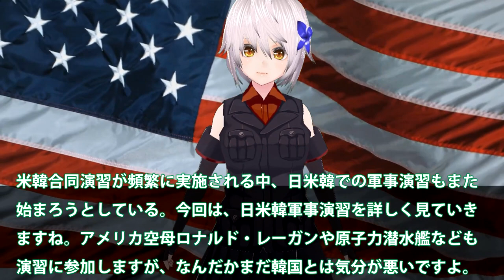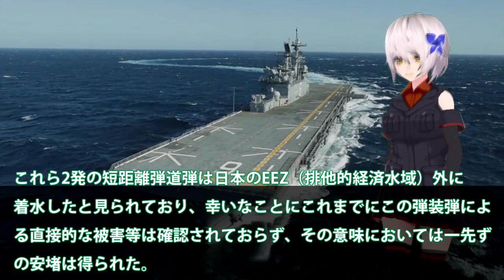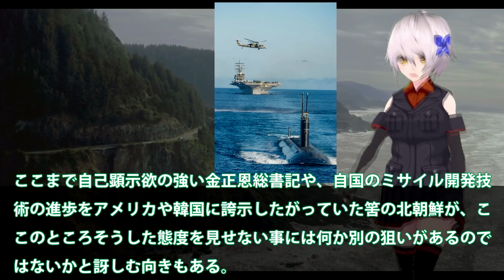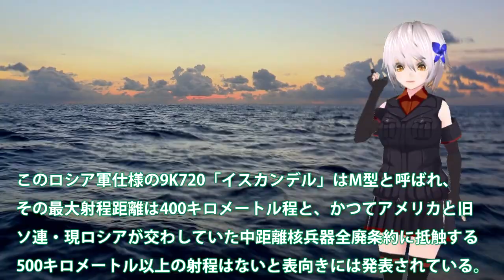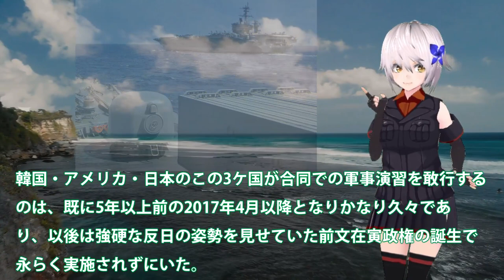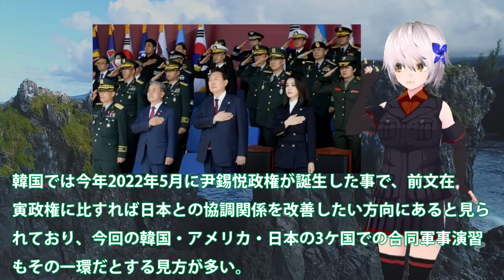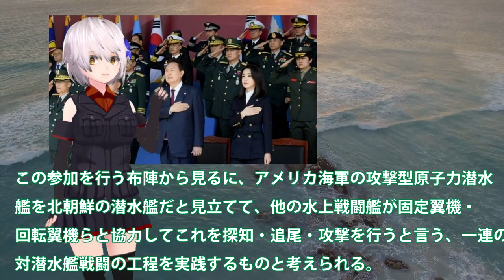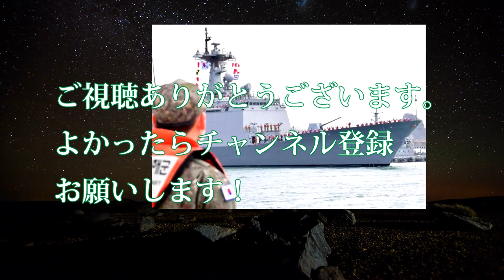日米韓合同訓練は竹島150キロ海域！米空母レーガン参戦大型原潜も参戦？北朝鮮弾道ミサイル発射にJアラート・・・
米韓合同演習が頻繁に実施される中、日米韓での軍事演習もまた
始まろうとしている。今回は、日米韓軍事演習を詳しく見ていき
ますね。アメリカ空母ロナルド・レーガンや原子力潜水艦なども
演習に参加しますが、なんだかまだ韓国とは気分が悪いですよ。

関連動画
短距離弾道ミサイルは北朝鮮北西部から発射　韓国軍合同参謀本部　近く行われる米韓合同演習に反発か｜TBS NEWS DIG
【韓国】「国軍の日」に大規模な“上陸作戦演習” ステルス機にアパッチ攻撃ヘリも…いま実施のワケ
バイデン大統領が韓国訪問　米韓合同軍事演習拡大へ、両首脳が検討開始で合意
北朝鮮　米韓合同軍事演習に「必ず軍事的対応が伴う」（2022年8月23日）

引用・転載「出典：海上自衛隊ホームページ」
引用・転載「出典：航空自衛隊ホームページ」
引用・転載「出典：陸上自衛隊ホームページ」